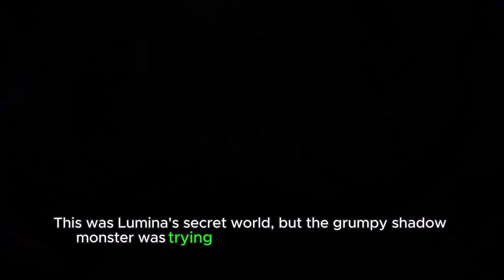Zirwa Adventure A Story of Curiosity, Kindness, and Wonder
"Zirwa Adventure" is an enchanting fantasy tale that follows the curious girl, Zirwa, as she discovers a hidden magical forest. With Lumina, a trapped butterfly, Zirwa becomes the protector of this mystical realm, combating a grumpy shadow monster. Through her endless curiosity and kindness, Zirwa learns to communicate with nature, spreading laughter and learning. The story unfolds into a heartwarming journey of unlocking hidden wonders, emphasizing the transformative power of curiosity and kindness. Join Zirwa on a whimsical adventure that proves even the ordinary can become extraordinary with a touch of magic and a heart full of kindness.

Fantasy Story
Curiosity and Kindness
Magical Adventure
Hidden Forest
Talking Animals
Children's Story
Moral Stories for Kids
Wonder and Exploration
Guardian of Magic
Enchanting Tale
Inspiring Stories
Folklore for Children
Imagination and Creativity
Storytelling for All Ages
Positive Morals
Kindness in Narratives
Life Lessons through Stories
Wonderful World of Zirwa
Whimsical Characters
Spread Laughter and Learning

magic c
fish h
cave e

funny cartoons
cartoon for kids
comedy animation
cartoon world
classic cartoon